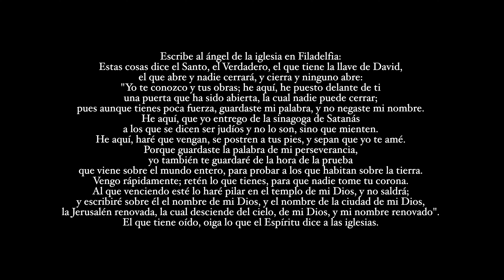11. Filadelfia [Apocalipsis 3:7-13]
Interpretado por el Coro de la Unión Mexicana de Chiapas
Musicalización: Ismir Muñoz
Arreglos vocales y orquestales: César Lefiñanco

Una producción del Departamento de Música de la Unión Mexicana de Chiapas